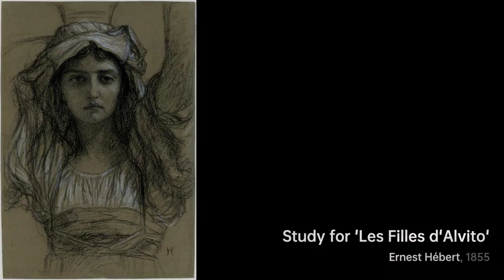Who is Ernest Hébert｜Artist Biography｜VISART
Antoine Auguste Ernest Hébert (3 November 1817 – 5 December 1908) was a French academic painter.

Hébert was born in Grenoble, son of a notary in Grenoble, and moved in 1835 to Paris to study law.

A biography of Ernest Hébert.artist Biography VIS VISART Ernest Hébert